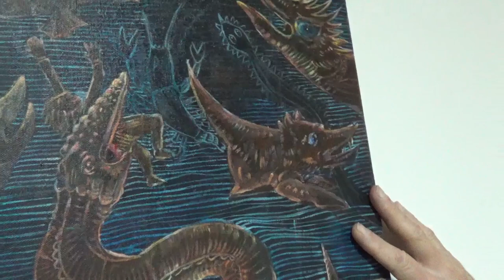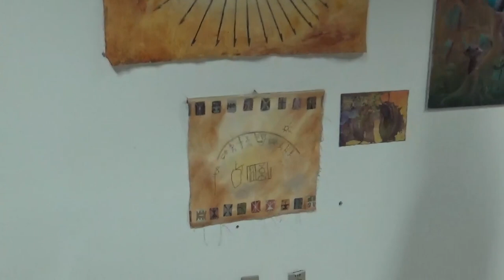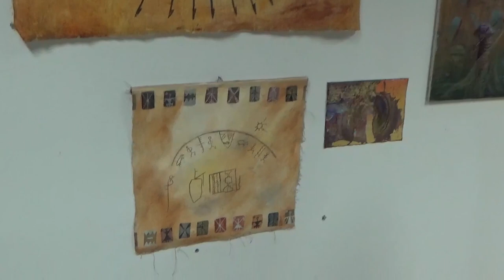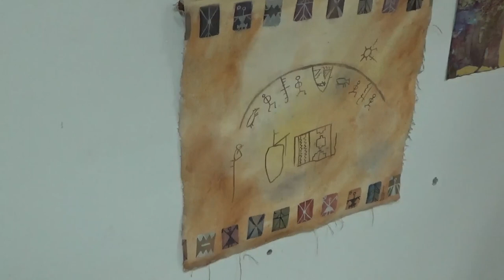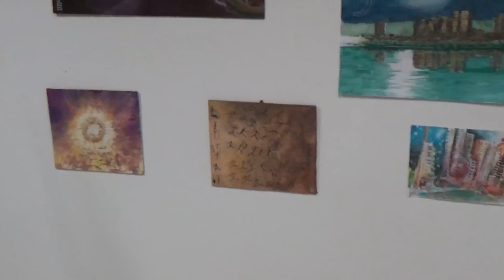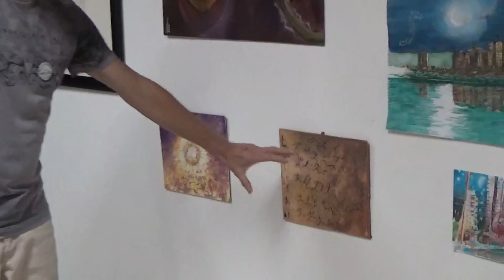ANIMÁLIA - Abertura da Exposição Virtual de Jorge Herrmann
“ANIMÁLIA” é uma exposição virtual que reúne desenhos e do artista visual Jorge Herrmann. Representam uma série que ele vem produzindo desde 2016, que aborda os possíveis olhares para o mundo dos seres “não-humanos”. Ao trazer à tona o universo das criaturas que não correspondem ao contexto humano, a exposição propõe um olhar para as brechas em nossa visão antropocêntrica. Na visão do artista, eventos recentes estão a nos sinalizar que deveríamos ter respeitado certos limites impostos pela Natureza, e apontam para uma outra forma de relação com a vida, mais reverente diante das manifestações diversas do mundo natural.
 A abertura da exposição ocorre dia 17 de outubro às 20 horas, em uma transmissão para as redes sociais a partir da Galeria de Arte Ten Caten, na qual Herrmann falará das motivações que o levaram a conceber este projeto, e apresentará o conjunto de obras expostas.
O projeto “ANIMÁLIA” tem financiamento do FAC Digital da Secretaria da Cultura do estado do RS, e conta com o apoio da Feevale, Galeria de Arte Ten Caten, da jornalista e produtora cultural Silvia Abreu e da Mottironi Editore.
Projeto contemplado no edital FAC Digital RS / Feevale.
Secretaria da Cultura do RS Universidade Feevale Feevale Techpark